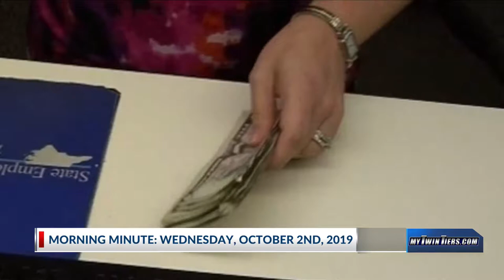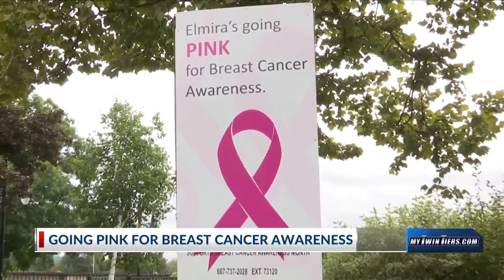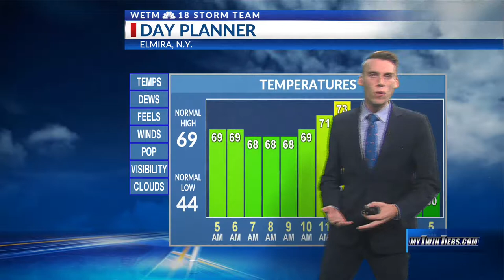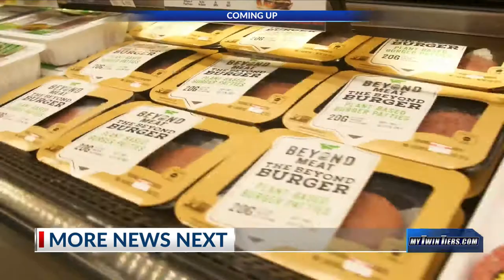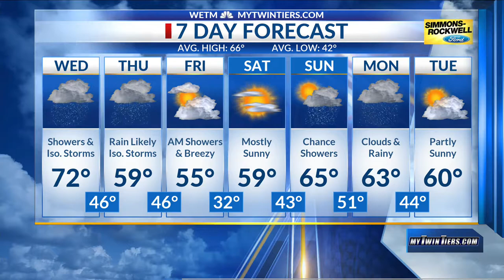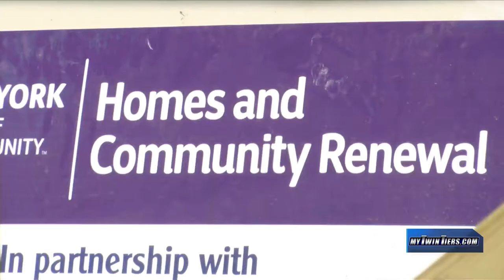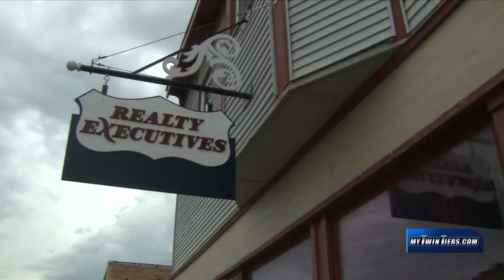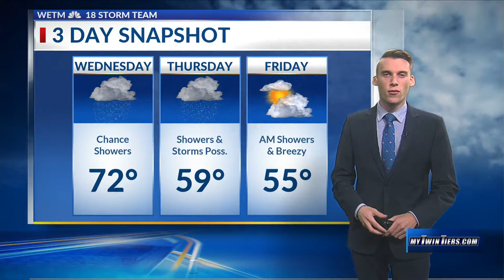18 News Today 1002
Alexis, Matthew and Dylan